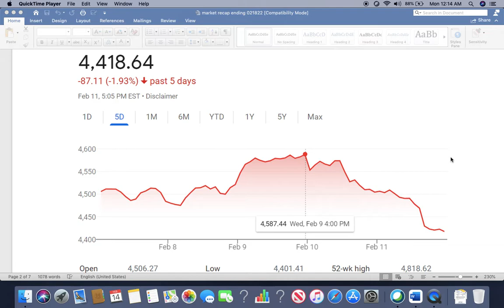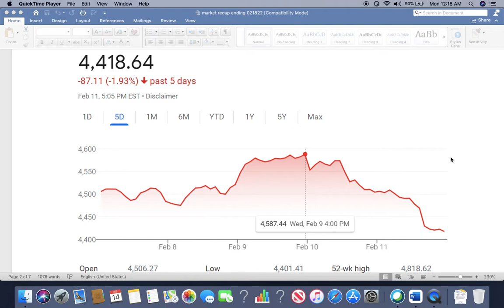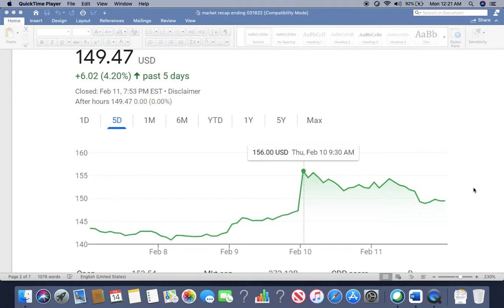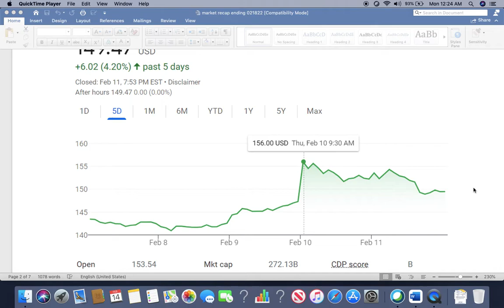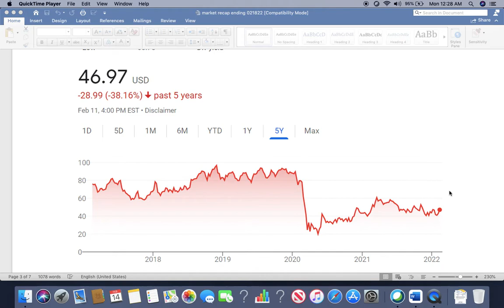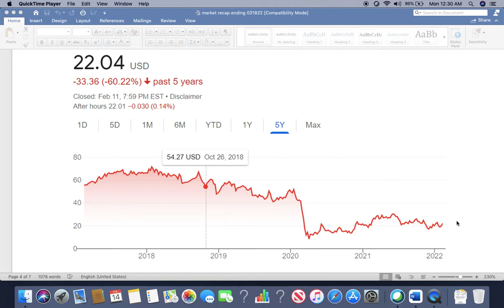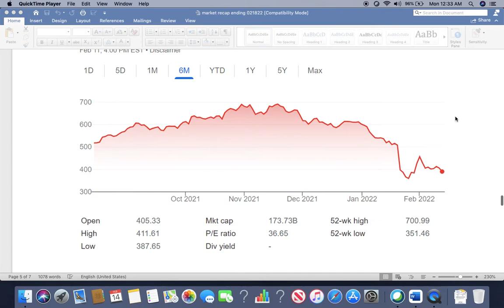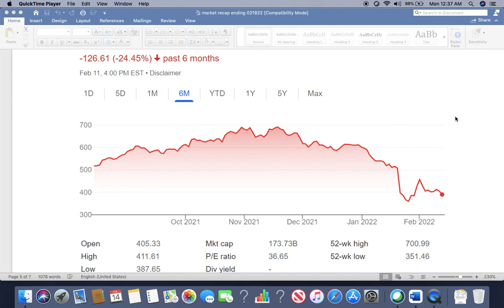(白话）股市星期五跌 如何步处？(Cantonese) market pulled back Friday What is next?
(白话）敍述上星期股市走势，技术分析，分享心得和策略. (Cantonese) Provided last week market recap, provided insights about some stocks, and future predictions